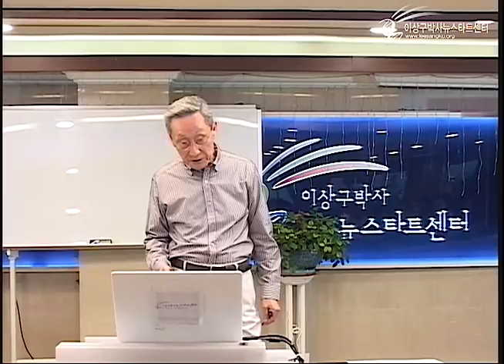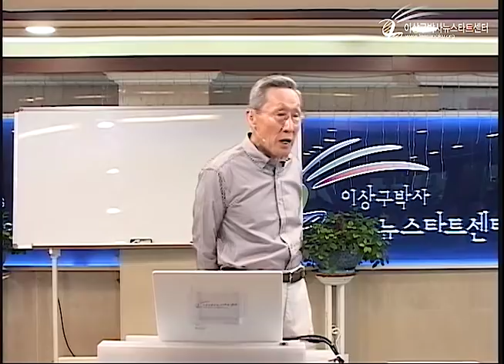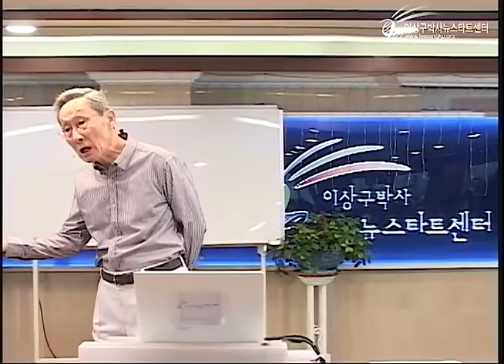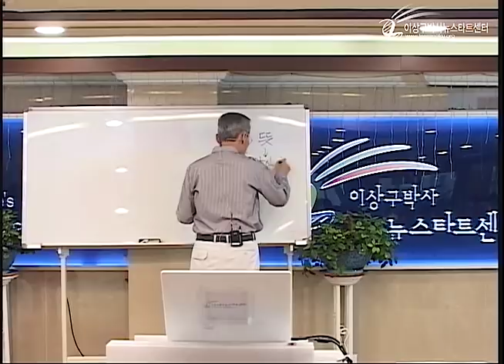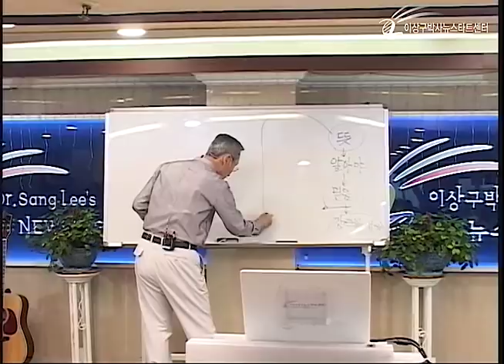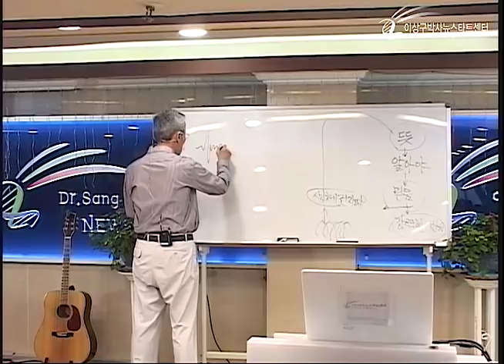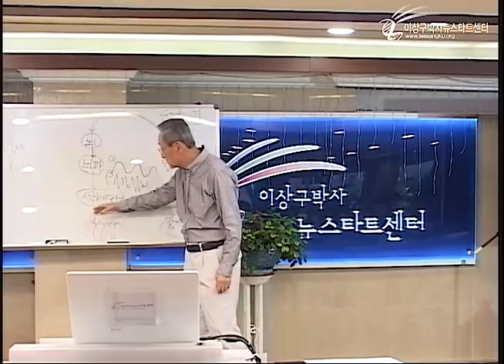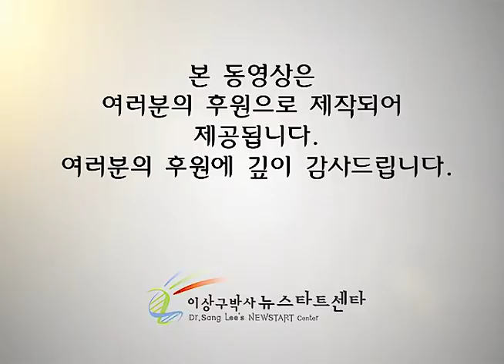R222 10 유전자는 뜻에 반응한다